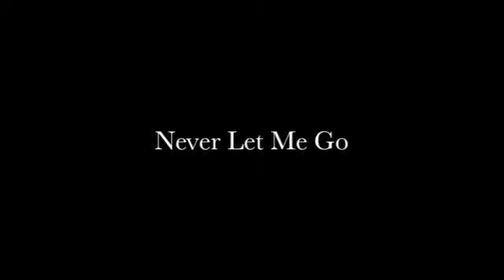hook/emma {ouat} never let me go...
This has been a long time coming. I always wanted to make a Captain Swan vid but never thought it was the right time but I finally watched the finale and thought I HAD TO MAKE ONE. And I had so much fun doing it!